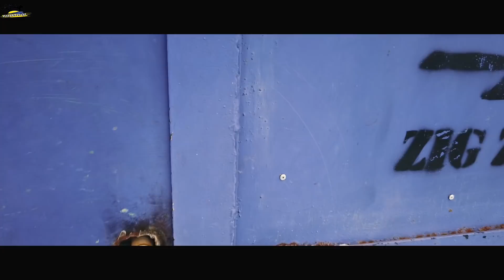Kamperem przez Europe |Jedziemy razem na południe ! Piotr Polo Przywarski i Podróże wojownika !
Wszyscy razem w jednym samochodzie !
Auuuu będzie się działo

Spotkaliśmy się, zrobilismy trening i wyjechaliśmy na południe w 40 stopniowym upale w samochodzie bez klimy !
Uwierzcie, że mi mo to było na prawdę zabawnie !
Trochę szkoda, że byłem już tak zmęczony prowadzeniem, że nagrałem tyle ile nagrałem, ale mam nadzieję, że chłopaki nadrobili i u nich zobaczycie wszystko to, na co ja nie miałem przy sobie kamery albo nie miałem siły  :D